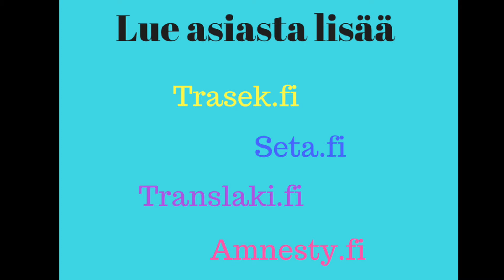Suomen translaki loukkaa useita ihmisoikeuksia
Suomen nykyinen lainsäädäntö loukkaa transihmisten perustavanlaatuisia ihmisoikeuksia. Videolla Setan nuorisotyöryhmästä Miska kertoo translain epäkohdista.

Henkilön, joka haluaa vahvistaa juridisen sukupuolensa on todistettava olevansa lisääntymiskyvytön ja esitettävä pitkiin tutkimuksiin perustuva lääketieteellinen selvitys. (Lähde

Seuraa meitä instassa, facebookissa ja snapchatissa.